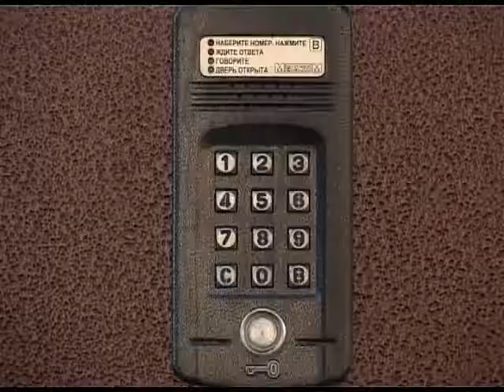В Кузнецке 22 жителей переселили из ветхих бараков